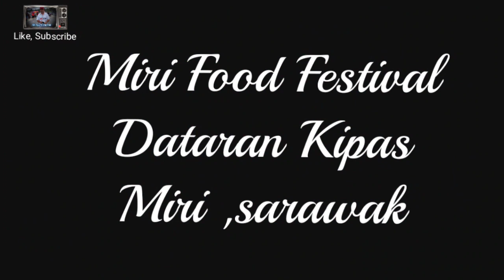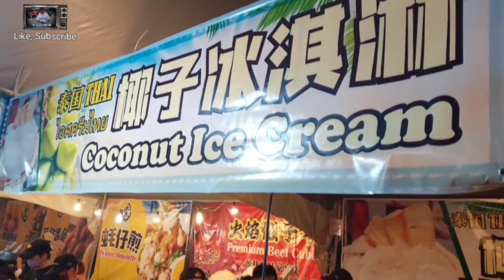Sungguh Meriah, Miri food Festival di Dataran Kipas, Miri Bandar Minyak, Sarawak